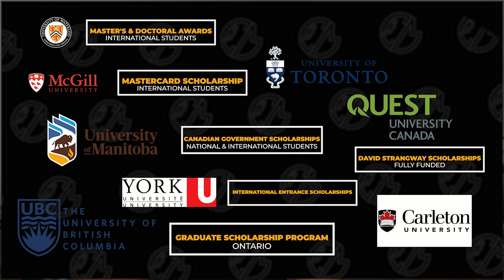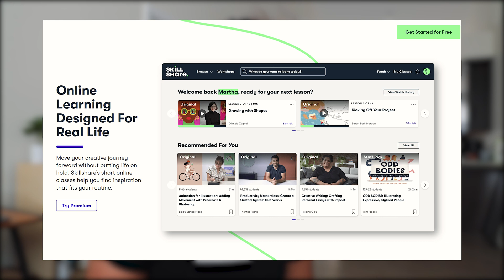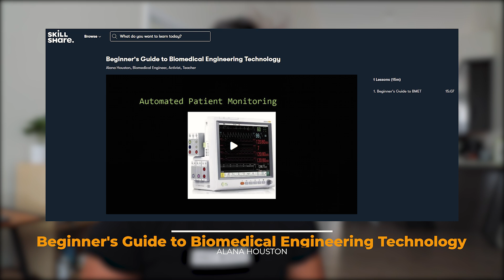Top Paid Most Valued Degrees in Canada | Study for Free in Canada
Giveaway on instagram happening in the next 24 hours! Follow @salonivermaofficial for details!

💃🏻 ⚖️ 👩🏻‍🔬 If you'd like to see more of the personal side, connect here (I do random Instagram giveaways every now and then)!  👇🏻

0:00 - Intro
0:20 - Medical Physician
1:46 - Civil Engineer
3:51 - Project Management
5:04 - Chemical Engineer
5:55 - Pharmacology
6:43 - That's all folks

🏀 35,154